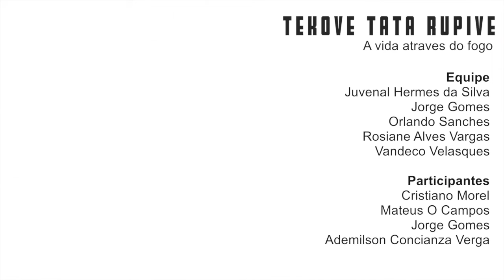Tekove Tata Rupive - Agosto/2015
Tekove Tata Rupive

Este filme faz um comparativo de uma criança que vive em uma aldeia com mata de pé, e outra que não possui os mesmos recursos naturais, a ideia é mostrar a importância de se cuidar da natureza, pois o que temos hoje, não é mais suficiente para todos.

Video produzidos em agosto de 2015 por alunos da Oficina de Audiovisual realizada pela ASCURI em parceira com o GATI, em fortalecimento ao Programa Mosarambihára, de busca pela Autonomia e Sustentabilidade a partir do Audiovisual na Aldeia Pirakua, municipio de Bela Vista. Mato Grosso do Sul - Brasil.